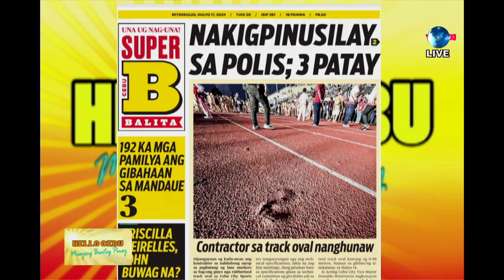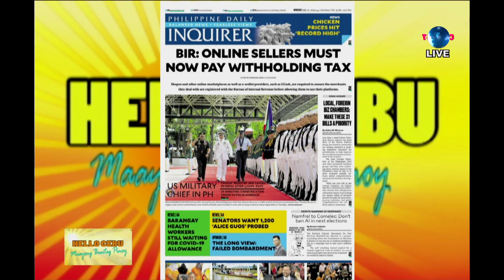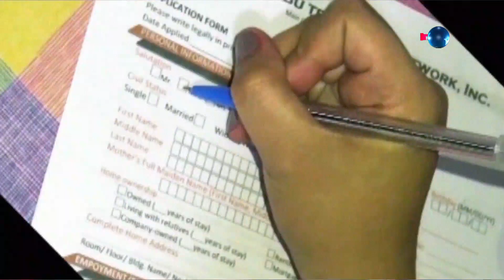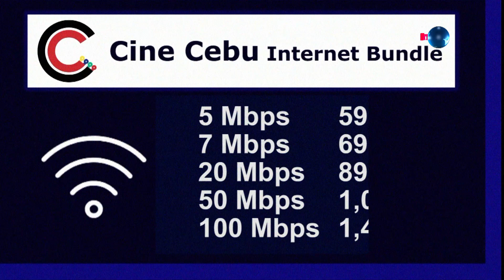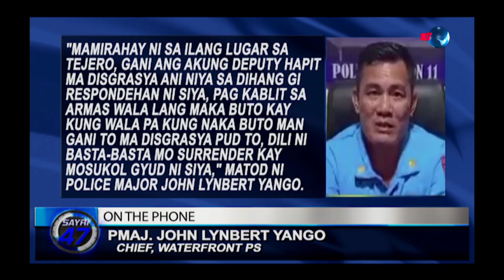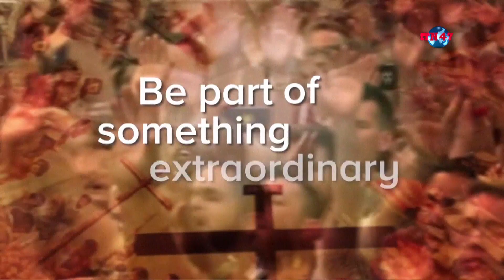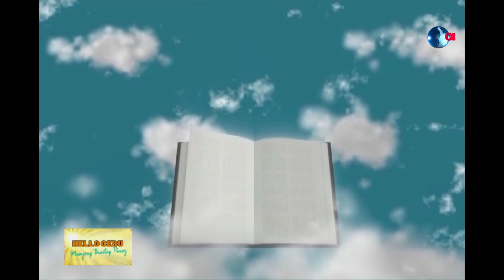HELLO CEBU Maayong Buntag Pinoy - ( July 17, 2024 )